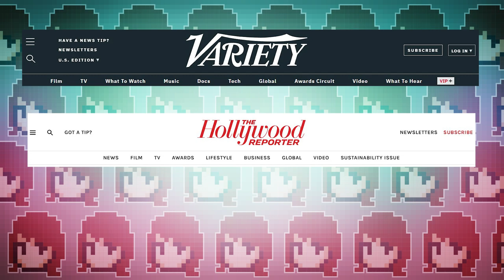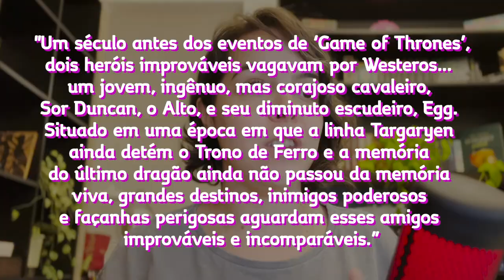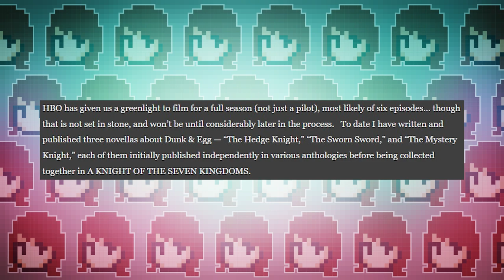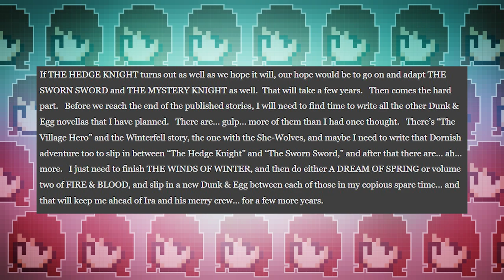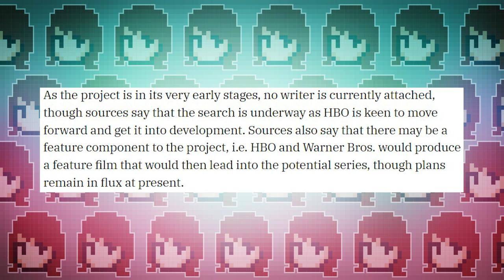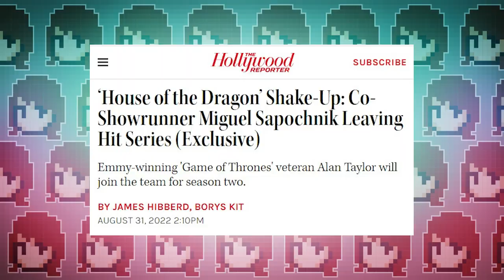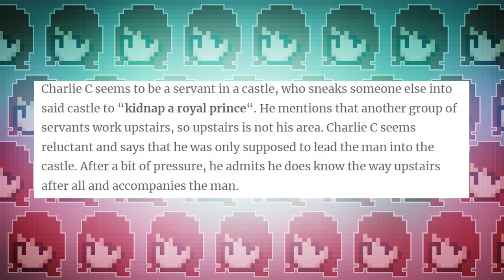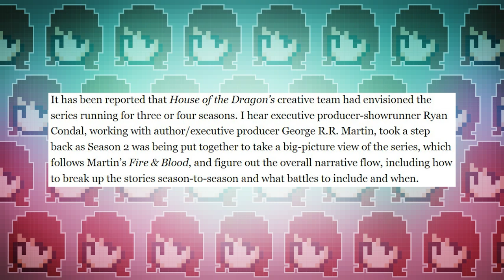PLANTÃO GOT: série DUNK & EGG e muitas novidades do Mundo de Gelo e Fogo (inclusive HOTD) 🐲🔥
Vai ter série nova no universo de Game of Thrones! A HBO encomendou a primeira temporada de uma série de Dunk & Egg, tem rumores sobre uma adaptação da Conquista do Aegon e várias novidades de House of the Dragon. Esse vídeo é um catadão com as últimas notícias e pronunciamentos do George R. R. Martin ♥

📖Livro O Cavaleiro dos Sete Reinos (histórias com as aventuras de Dunk & Egg)

TODOS OS LIVROS DE GOT
* lista com todos os livros do mundo de GOT/HOTD/As Crônicas de Gelo e Fogo
* tem sugestões de ordem pra ler e mais informações sobre o que cada livro traz da história :)
* usando esse link pra qualquer compra você não gasta nada a mais e ainda ajuda o canal com uma pequena comissão :)

📖Listão de livros que inspiraram Game of Thrones e House of the Dragon!

📖Livro Fogo & Sangue - Volume 1

📖Livro O Mundo de Gelo e Fogo

📖Livro Atlas das Terras de Gelo e Fogo

📖Livro Fire Cannot Kill a Dragon

MINHAS RECOMENDAÇÕES NA AMAZON
* Aqui tem livros, filmes, jogos, séries, funkos e muito mais :)
* Qualquer compra a partir dos meus links não custa nada a mais e ainda ajuda o canal com uma pequena comissão!

► LINKS

💻Post do blog do George R. R. Martin - A Knight and a Squire

💻Quando sai o novo livro das Crônicas de Gelo e Fogo?

Apresentação: Míriam Castro
Roteiro: Míriam Castro
Edição: Jennifer Luiza